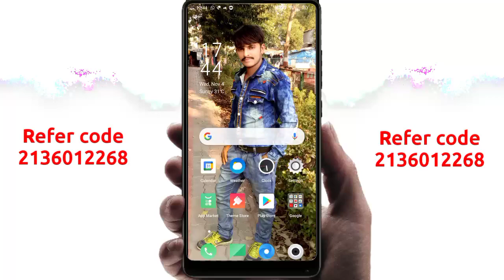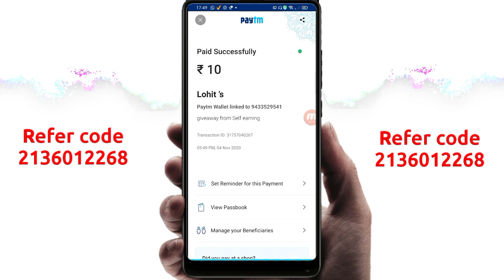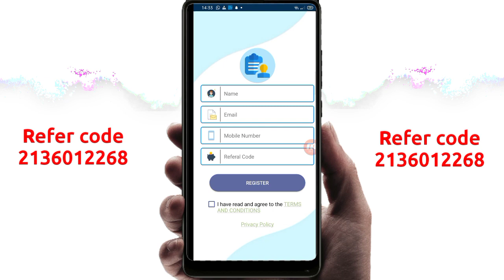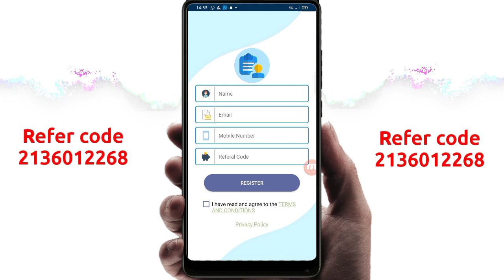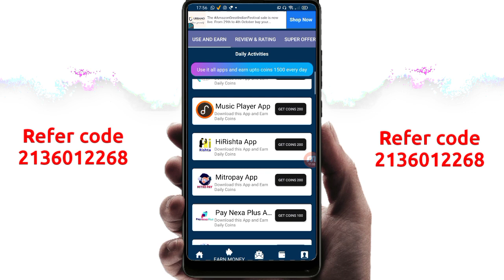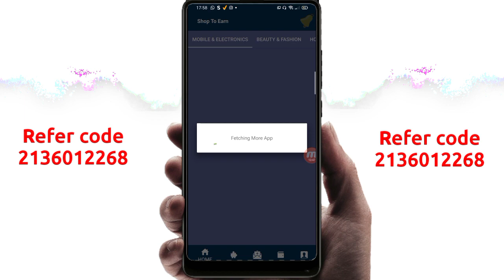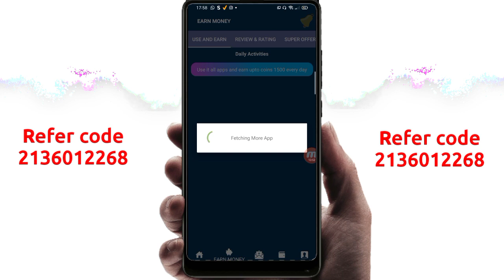Minimum Redeem 10 Instant Free Paytm Cash || 2020 Best Earning App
​ @Self earning

          Dosto aaj ke is video me mene kamal ke Application ka Review kiya hai jis App Se aap sabhi unlimited 10+10 rupees ka PayTM Cash 1 minute me Earn kar sakte ho|

Scratch and Earn Money 2020
Scratch and Win App 2020
Scratch and Earn 4000 Paytm Cash
2020 Best Earning App
New Self earning App Unlimited Trick Working 2020
2020 Best Earning App
2020 Best Earning App